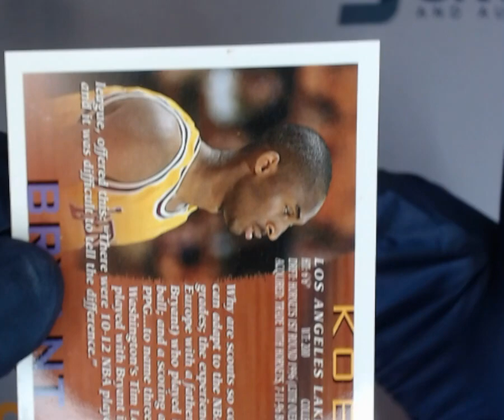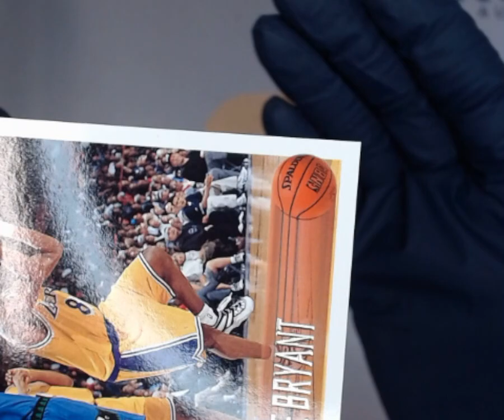SNC GRADING: 1996 TOPPS KOBE BRYANT #138 ROOKIE (1748334289981)